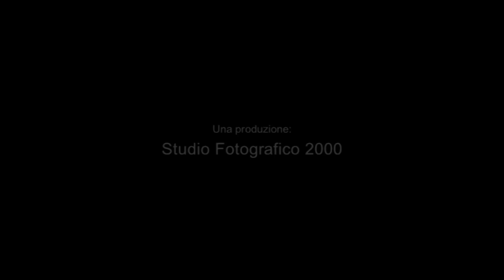Matrimonio Mario e Cristina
Proiezione in sala ricevimento highlights matrimonio
Fotografia: Fausto Licitra
Videografia: Giovanni Corallo
Produzione: Studio Fotografico 2000, Ragusa.